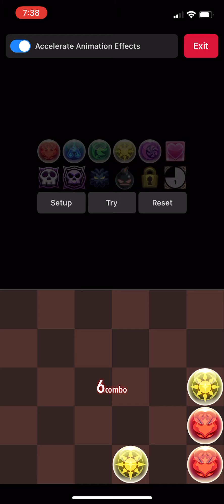Double Devil Tournament 164,404 with example of the cross strat at the end using PadDB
Not much to say here. You basically gotta get the muscle memory of doing the cross strat and go as fast as you can. Good luck!